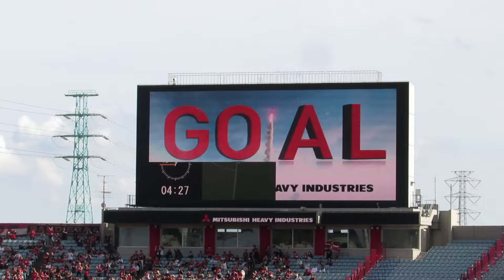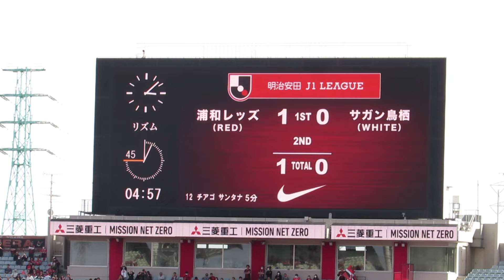チアゴ・サンタナゴール 2024明治安田J1リーグ 第7節 2024年4月7日(日) 1503 KICK OFF ＶＳ サガン鳥栖戦 ＠埼玉スタジアム2002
メインロアー北側で見ました。
画質等良くないので雰囲気だけ味わって下さい。

明治安田生命J1リーグ 浦和レッズ サガン鳥栖 チアゴ・サンタナ#チアゴ・サンタナGOAL#ゴール#埼玉スタジアム2002#urawareds#第7節